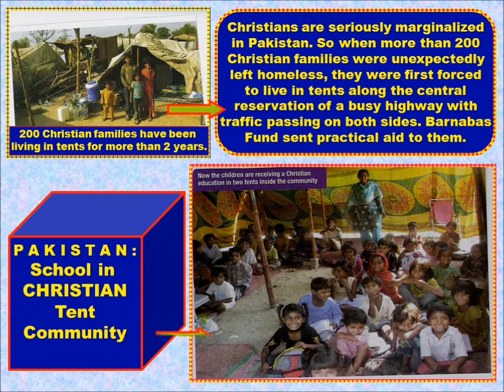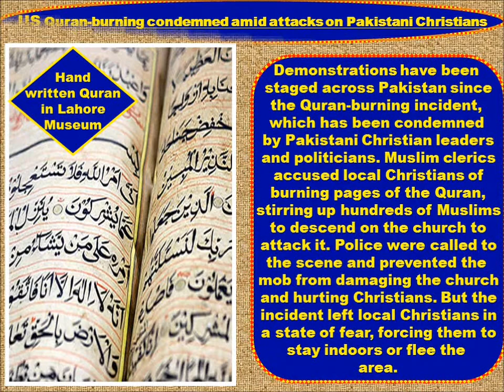PAKISTAN MISSION REPORT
By: Patricia Cairns for GOD's Glory!